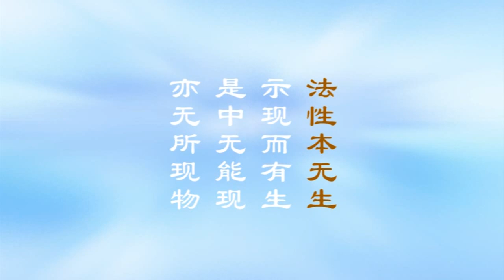《大方广佛华严经浅释》宣化上人178